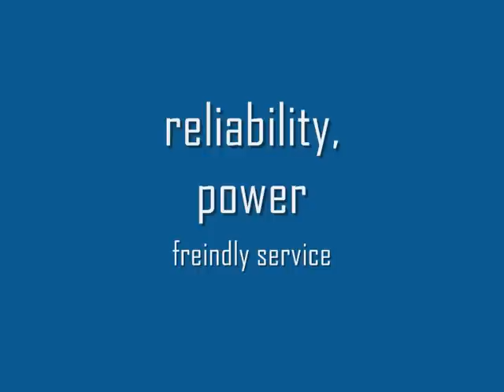Subaru Liberty / Legacy B4 twin turbo ECU tune, no more midrange power loss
- Andrew talks about the massive difference to his Liberty / Legacy B4 Twin Turbo after he had the ECU converted, and the weakness's in the car when he first bought it.